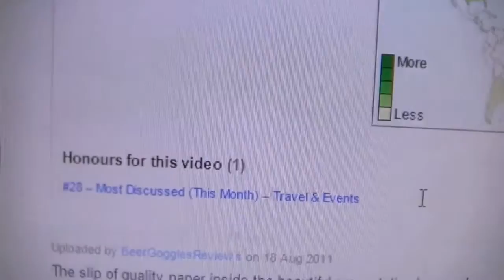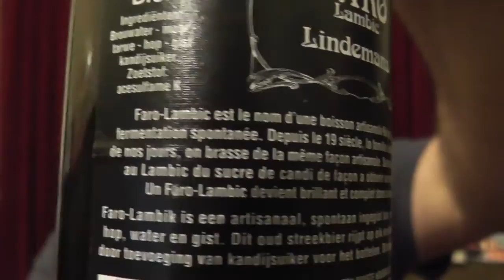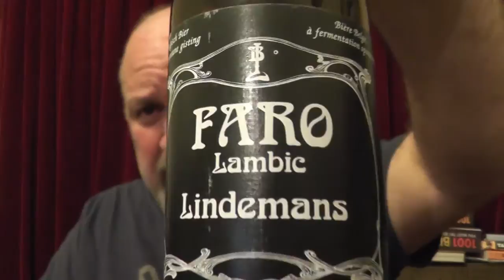Faro Lambic Lindemans